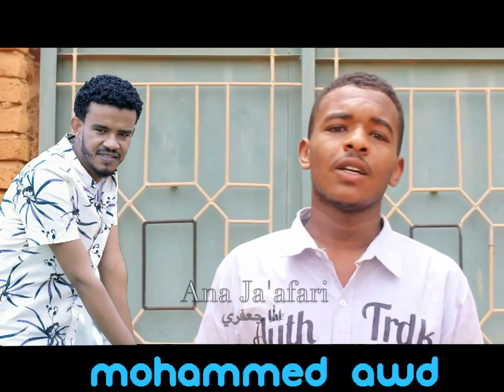حسين الصادق || يوم قلت سوداني || New 2019